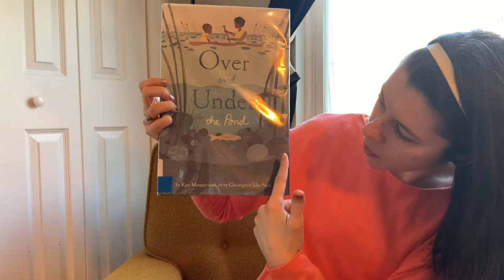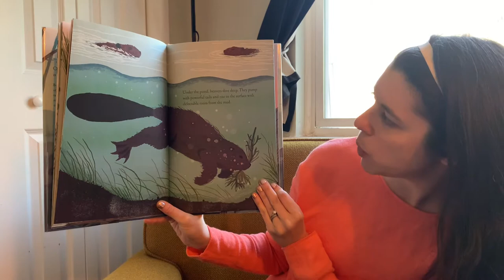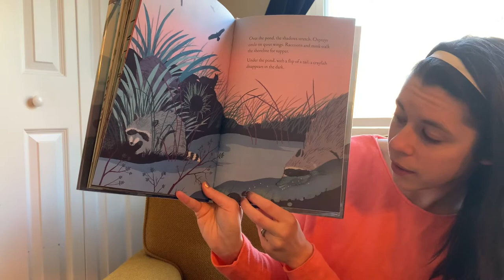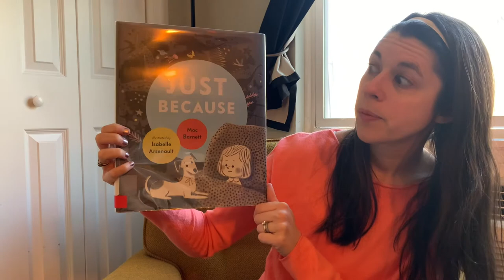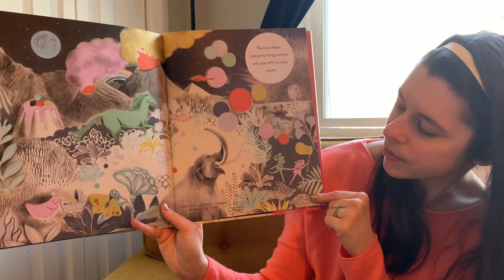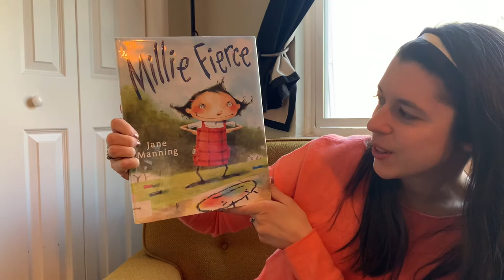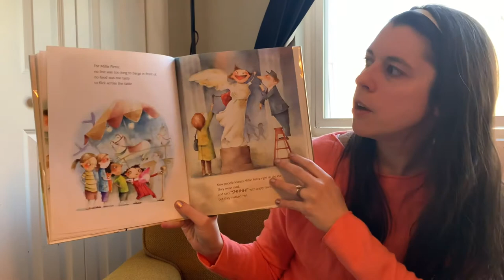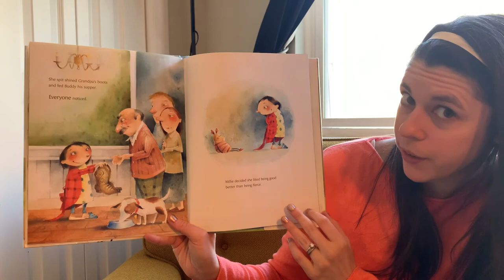Storytime: Over and Under the Pond, Just Because, and Millie Fierce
This storytime features two songs plus Over and Under the Pond, Just Because, and Millie Fierce. Enjoy!